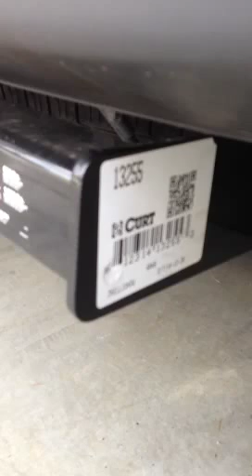Install Curt receiver hitch on 2500 sprinter van